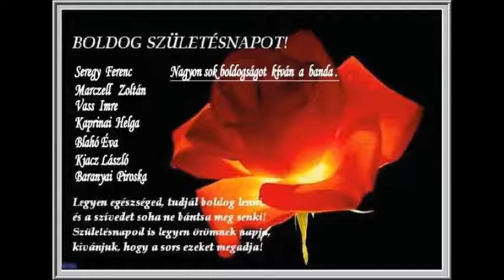Vass Éva születésnapjára